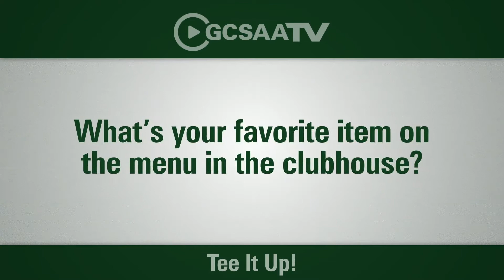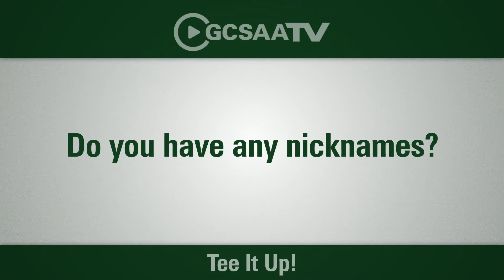Tee It Up! in British Columbia, Canada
We ask a few superintendents in the British Columbia area to answer some of our Tee It Up! questions.